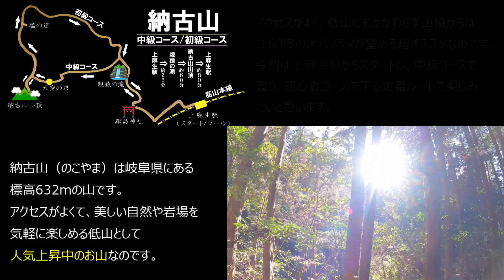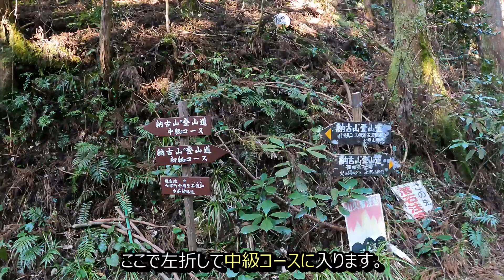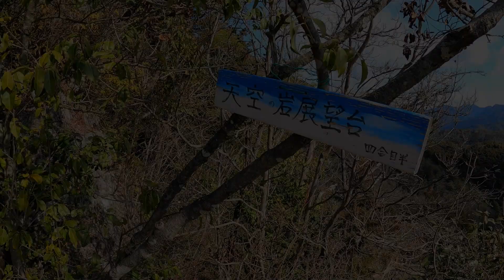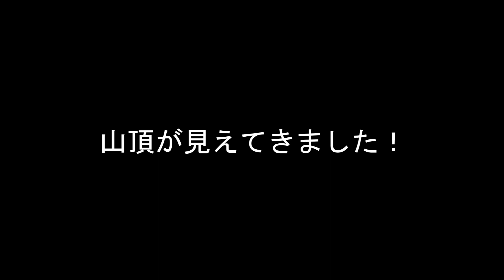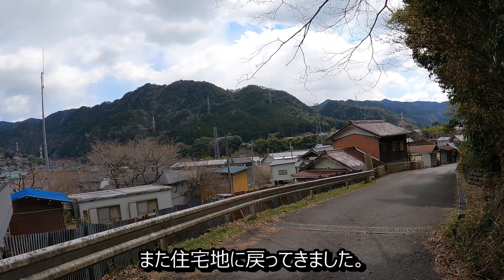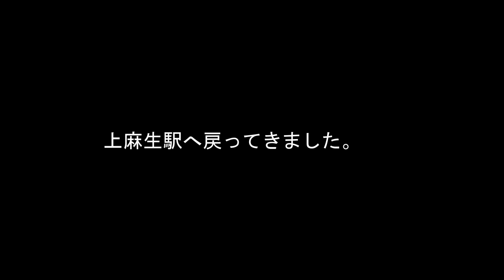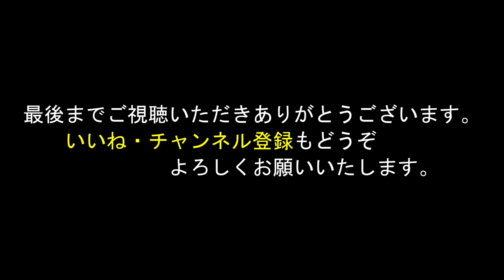【納古山 登山】ぜったい、また登りたくなる山！低山とは思えない３６０度ぐるりの大パノラマ！人気急上昇の低山歩き。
山頂からの全方位の絶景だけでなく、アスレチック気分の岩登り、清々しい樹林・せせらぎ散歩、可憐なお花も楽しめて、さらにJRの駅から登山口まで徒歩でアクセスできる人気の納古山（のこやま）。

中級コースと初級コースを周るベーシックなルートを地図を使ってわかりやすく紹介します。週末登山の予習に最適ですので、ぜひぜひご覧ください。
コース途中の案内図に書かれている通り「ぜったい、また登りたくなる山」です。山頂の「のこりん」に会うために、たくさんのハイカーに人気です。

納古山・・岐阜県加茂郡七宗町と川辺町の境にある標高６３２ｍの低山。初心者向けの登山コースとして人気。